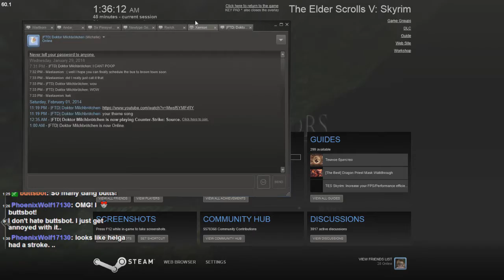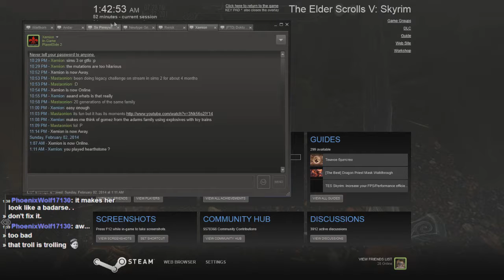The Adventures of Helguh - Day 2 - Cave Crawling